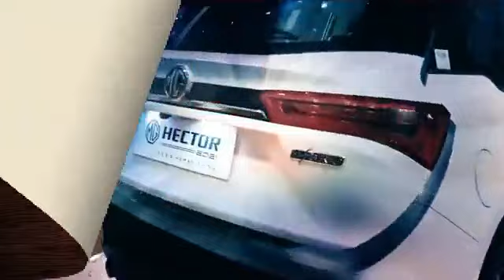AHMAD WILDANNNN 8 4 MG Hector Strong Hybrid 1